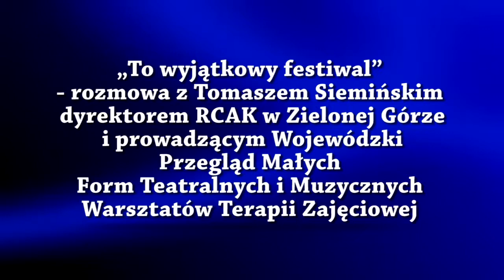Rozmowa z Tomaszem Siemińskim - 03.10.2014 r. - krosno24.tv